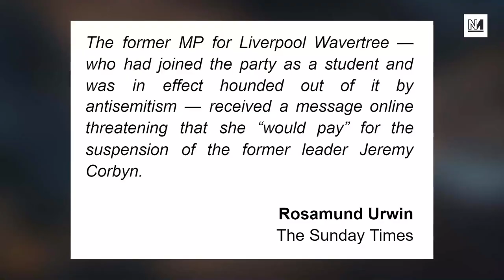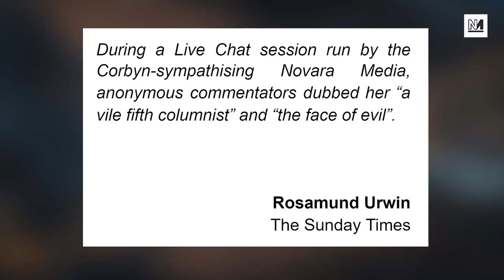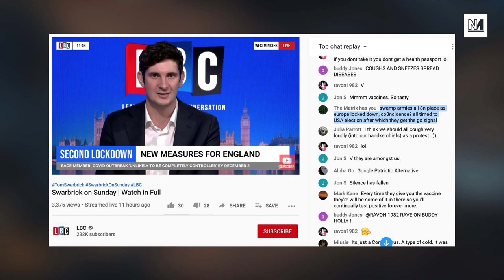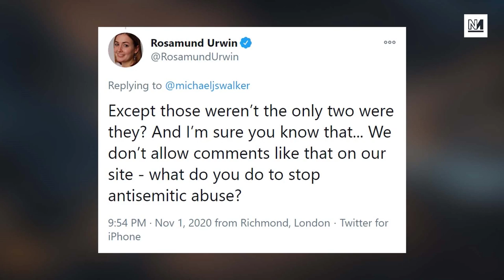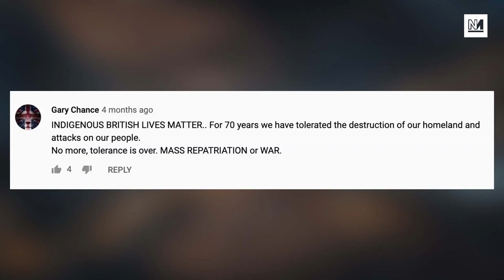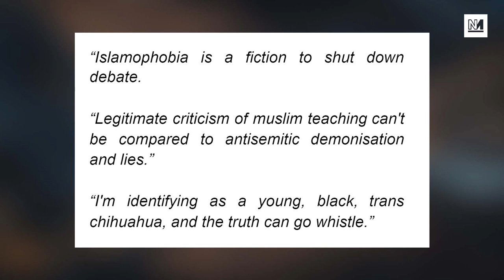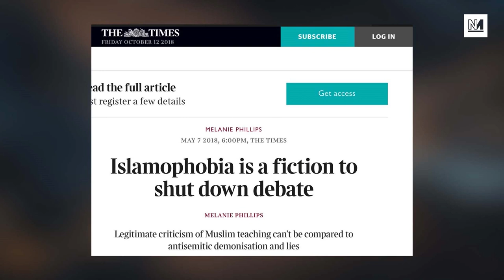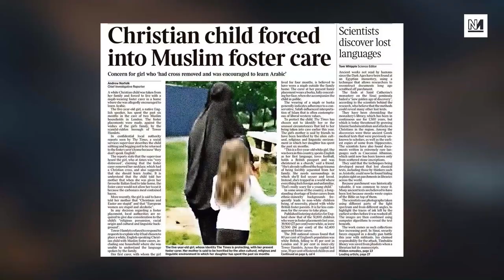Times Hack ATTACKS Novara... And It Backfires